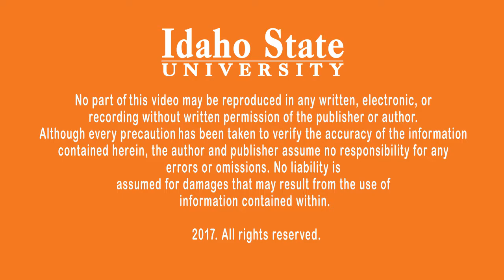Explaining Legal Issues Associated with Information Management Part 2 Video Lecture 21 12 Min 2